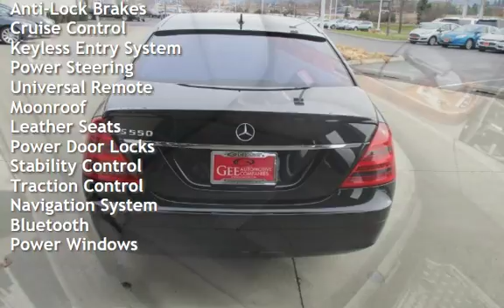2008 Mercedes-Benz S 550 for sale in Veradale, WA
*New Arrival* *This 2008 Mercedes-Benz S-Class 5.5L V8 will sell fast -Navigation -Leather -Active Suspension ABS Brakes Based on the excellent condition of this vehicle, along with the options and color, this S-Class is sure to sell fast. -Multi-Zone Air Conditioning -DVD Player and many other amenities that are sure to please. This Dealership prides itself on value pricing its vehicles and exceeding all customer expectations! We are located at 21502 E George Gee Ave, Liberty Lake, WA 99019  -  What makes Gee different? At George Gee, we believe it's the experience- from the second you set foot on the lot throughout the life of your car. We are committed to redefining this experience, setting a higher standard, and changing the way people buy cars. Our goal is simple: Customers for life. This is the motivation behind a truly one of a kind sales experience, designed to create a pressure-free environment where each visitor is treated more like a guest than just another customer. When you drive with Gee, you drive with the confidence that you are backed by a company that stands behind its products and services.